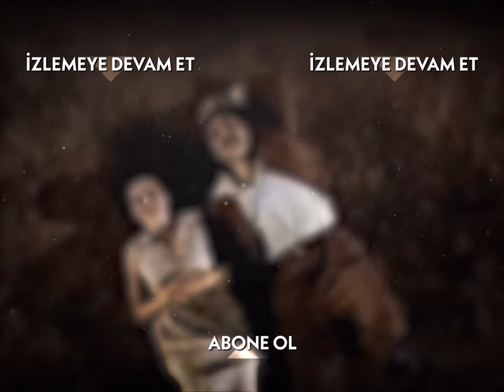Yasin Ağa uyarısını yaptı! - Hanımın Çiftliği